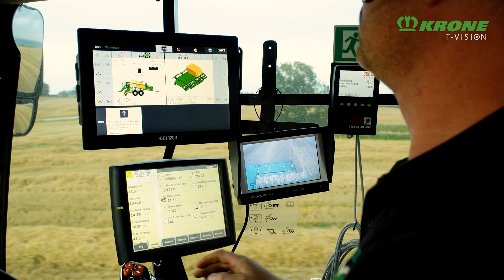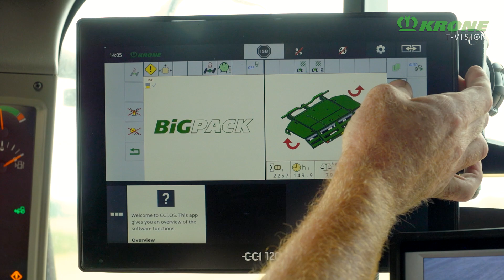BaleCollect – první akumulační vůz na balíky od KRONE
KRONE BaleCollect šetří čas a peníze. Při lisování akumuluje BaleCollect až tři hranaté balíky o šířce 120 cm nebo volitelně až pět balíků o šířce 80 cm. Díky různým režimům ukládání je možné balíky optimálně rozmístit na poli a připravit pro dalšíproces sklizně. Podstatně se tak zkrátí časy nakládky při následném svozu slámy po lisování, sníží se počet přejezdů a tím dochází k menšímu zhutnění půdy. Jedinečná teleskopická oj zaručuje snadnou a bezpečnou manipulaci při jízdě po silnici. Stroj BaleCollect je konstruován na vysokou výkonnost a slisování balíků od lisu KRONE BiG Pack.